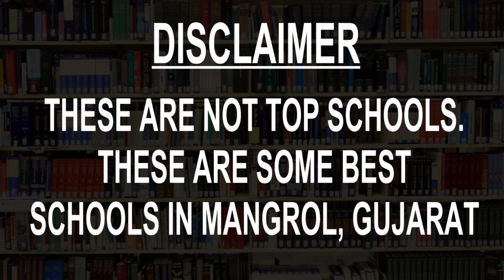Schools around Mangrol, Gujarat CBSE, Govt, Private, International | Edu Vision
Must Watch.. Best Schools around Mangrol, Gujarat - CBSE, Govt, Private, International

Listed Schools:
Ajay School Mangrol
Cygnet English Medium School
Jetkham School,
Kasturba Gandhi Balika Vidhyalay
M.M.E.W Highscool
Nachiketa School
New Progress School
Shardagram English School,
The Sunshine English Medium School, Mangrol
Vivekanand School

This is not the listing of Top Schools around Mangrol, it's the list of best Schools around Mangrol as per the ratings given by our users.